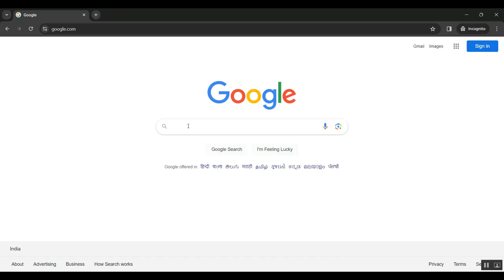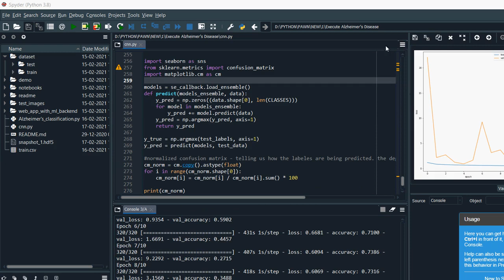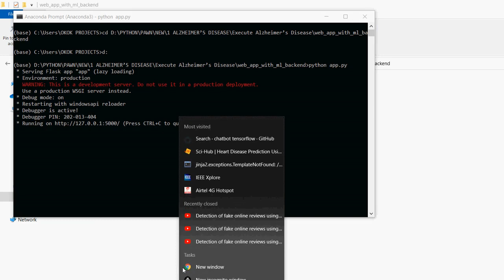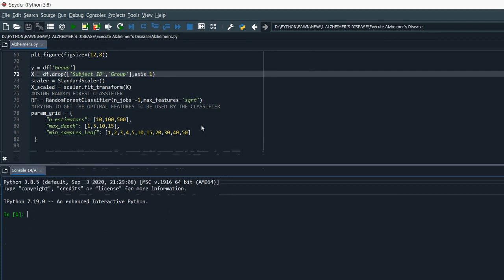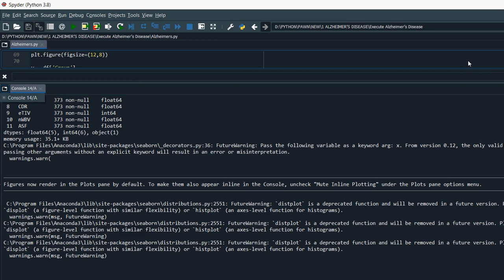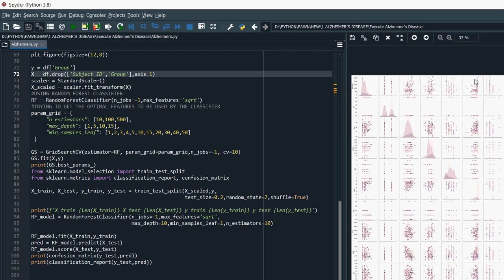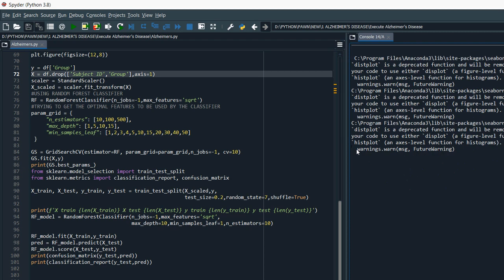Estimating Effective Connectivity by Recurrent Generative Adversarial Networks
IEEE PROJECTS 2024 TITLE LIST

* Complete Source Code
* Complete Documentation
* Complete Presentation Slides
* Flow Diagram
* Database File or Dataset
* Screenshots
* Execution Procedure
* Video Tutorials
* Supporting Softwares

Support Specialization
* 24/7 Support
* Ticketing System
* Voice Conference
* Video On Demand
* Remote Connectivity
* Document Customization